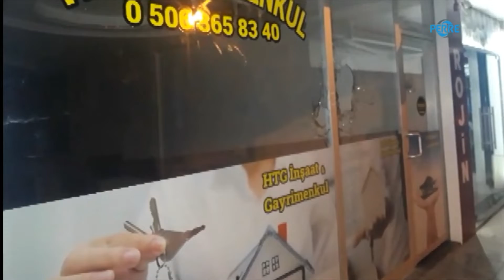Adıyaman'da işyerine tabancayla ateş açıldı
Adıyaman'da işyerine tabancayla ateş açan şüpheliler kayıplara karışan şüpheliler kısa sürede polis ekipleri tarafından yakalanarak gözaltına alındı..